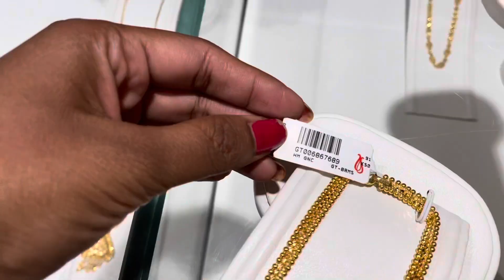Gold chain design with weight & price| Bridal Gold chain designs with price from Senco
Senco gold and diamonds showroom latest bridal gold chain designs with weight and price.